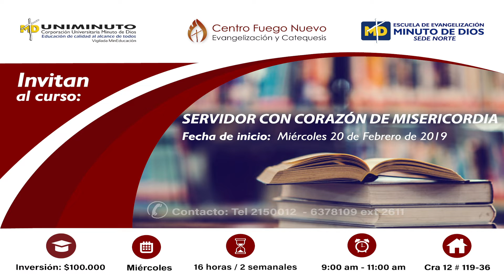Curso ''Servidor con Corazón de Misericordia''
El Centro Fuego Nuevo y la Escuela de Evangelización del Minuto de Dios, Sede Norte, lo invita al curso “Servidor con corazón de Misericordia”, para que experimente la renovación de su fe, desde la transformación de un corazón misericordioso, al estilo de la Nueva Evangelización.